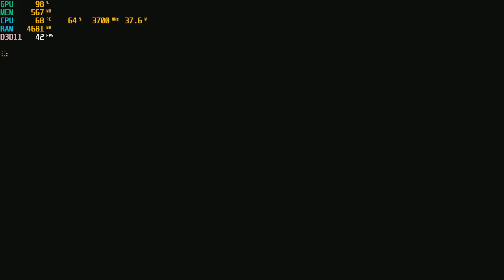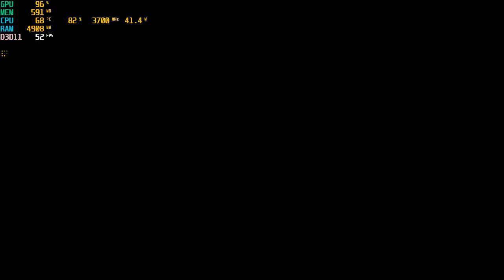Persona 5 : Strikers | I3 4170 | Intel HD Graphics 4400 | 8GB RAM | 720P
Maybe it still works fine at higher rendering scale but it'll take more storage to record so I kept it at 0.5.
CPU: Intel® Core™ i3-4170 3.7GHz 2 Cores 4 Threads
MB : Gigabyte H81M-DS2 ( rev. 1.0 )
RAM: Kingston 8gb ( 2x4gb ) DDR3 1600MHz
GPU: Intel(R) HD Graphics 4400 112MB VRAM
HARD DRIVE :  HDD Seagate Barracuda 500GB - 7200rpm